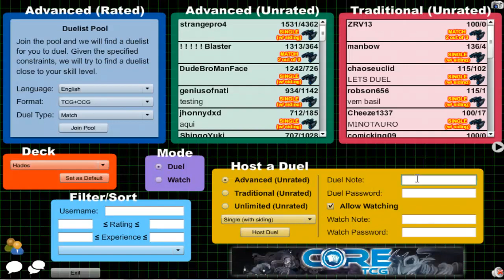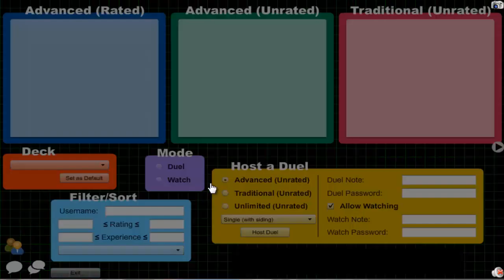Vitamin Y (Forever) Episode 28: Fire King Yubel #4